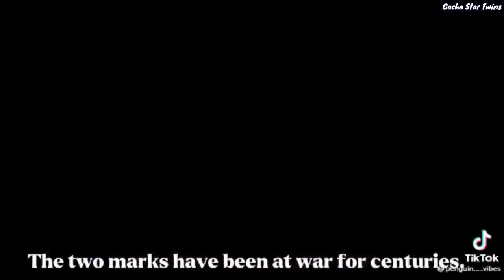｢ GCMV 」 Gacha Movie #431